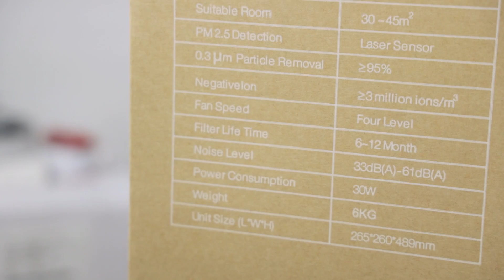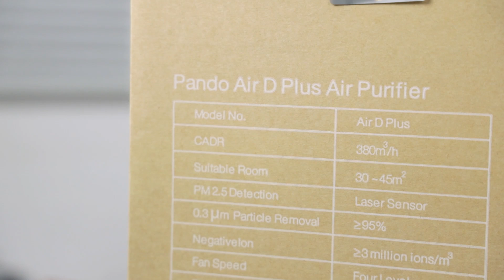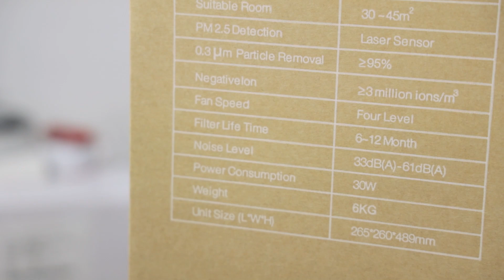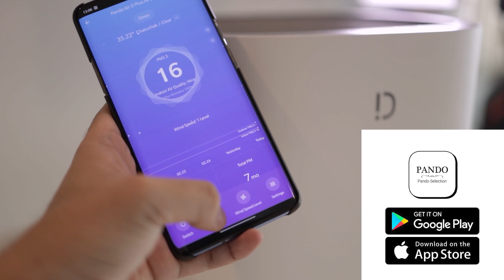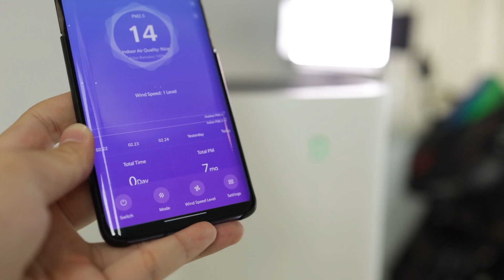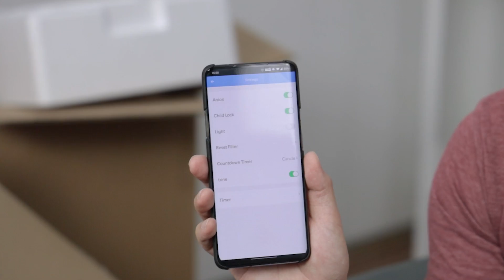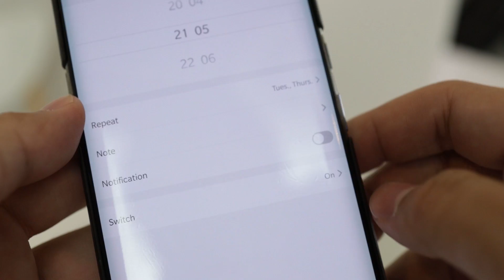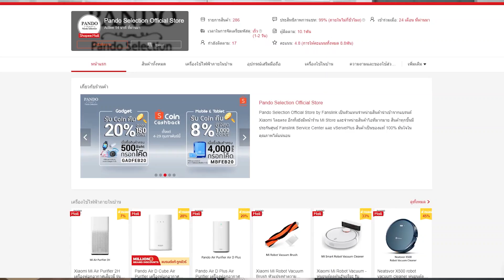รีวิว เครื่องฟอกอากาศ ต่อแอปได้ ใช้งานง่ายยยย Pando Air D Plus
ช่วงนี้อากาศกลับมาไม่สดใสอีกแล้ว PM 2.5 แดงเป็นแถบ เราเลยอยากพาเครื่องฟอกอากาศรุ่นที่เราเพิ่งได้มา Pando Air D Plus มารีวิว แนะนำกัน เป็นอีกรุ่นที่ได้ลองใช้แล้วโอเคเลย ทั้งดีไซน์ วันสดุ ฟีเจอร์การใช้งานต่างๆ ค่อนข้างครบครับ แล้วยังเชื่อมต่อผ่านแอปพลิเคชั่นได้ด้วย
-- กรองฝุ่นได้ถึง 0.3 PM
-- กรองเชื้อแบคทีเรียได้ด้วย
-- กรองขนสัตว์
-- เชื่อมต่อ ผ่านแอป Pando เพื่อสั่งงานได้ล่วงหน้า
-- มีการแจ้งเตือนให้เปลี่ยนฟิลเตอร์ด้วย

แล้วเค้ากำลังจะมี Flash Sale ผ่านทาง Shopee แบบราคาพิเศษด้วย วันที่ 28 กุมภาฯนี้ เที่ยงคืนถึงเที่ยงวันเท่านั้นน~
ปล.เค้ามีแจกส่วนลดอยู่บ่อยๆ ด้วยนะที่หน้าแฟนเพจเดี๋ยวเราจะแปะลิงก์ไว้ให้ด้านล่างนะค้าบบ